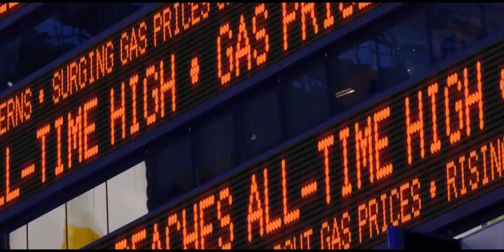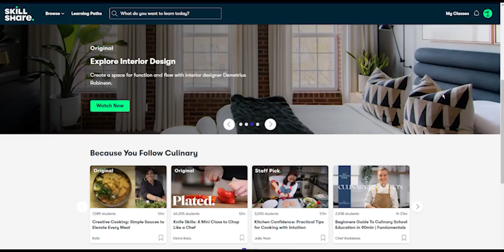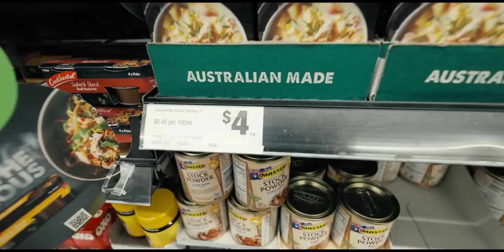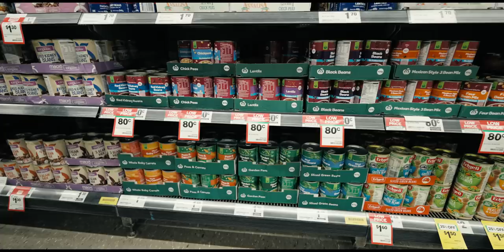How to eat on a budget and save money!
Want to beat the cost of living in 2024, then watch this video for tips.

What is going on with the price of food! Inflation and soaring food prices are becoming unaffordable. In this video, I'm going to show you how to protect your family from the devastating effects of inflation and runaway food prices.

 If you're like most people, you're probably worried about the impact of inflation on your family's finances. The rising cost of food is a major concern for many families. And with good reason: the latest data indicates that food has risen by more than 7% in the past year alone.  Certain foods have exploded in price like soybeans which soared 52 percent, wheat and corn grew 80 percent, the price of coffee rose 70 percent.

What's even more worrying is that experts expect food prices to continue to rise in the coming months and years. In fact, some analysts believe that we could see inflation rates of 10% or even higher within the next few years. This is especially hard on low-income families who may already be struggling to make ends meet.
However, there are some things that you can do in order to save money on food.

By being a smart shopper, you can cut costs and stretch your budget further. Watch this video and follow these tips to save money on groceries and stretch your budget further. With a little planning and effort, you can keep your food costs under control despite inflationary pressures.

MAILING ADDRESS:
RECIPE30
VICTORIA AUSTRALIA